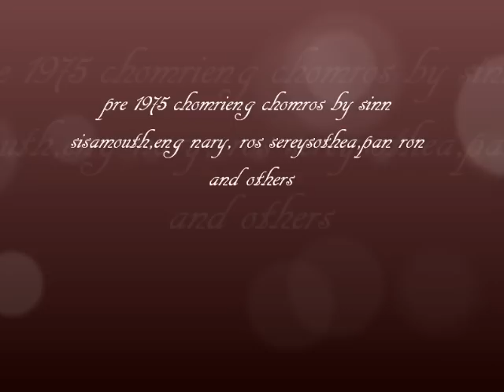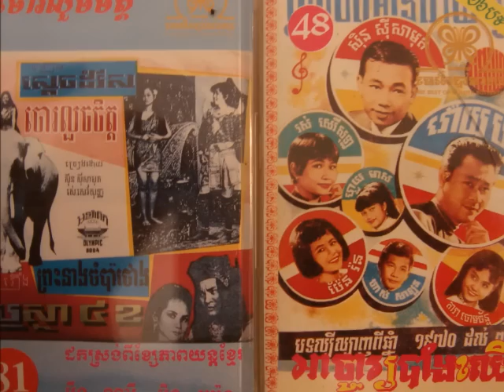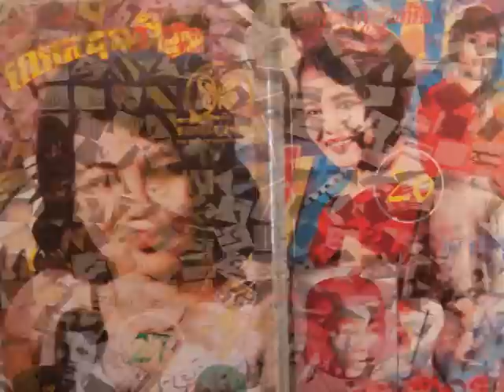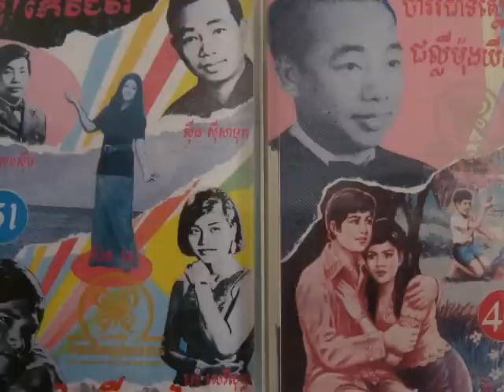Sinn Sisamouth And Ros Sereysothea - Prochan Kos Haoy Mom ( Rom Jerk)